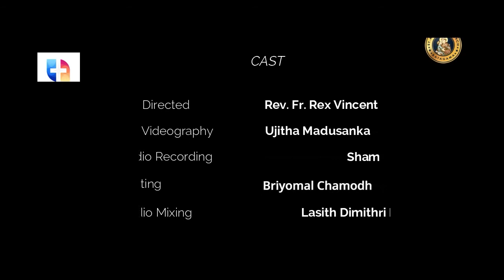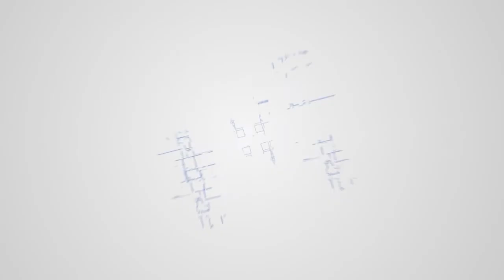සැප්තැම්බර් 16 - දවසේ සුපුවත | Daily_Reflection | Rev. fr. Gihan Gunathilake